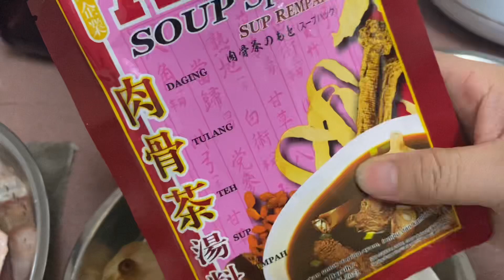133-马来西亚鸡骨茶（简单版）Bakuteh Ayam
马来西亚鸡骨茶（简单版）

材料：
鸡-1/2 只
肉骨茶包-1
蒜头-3 粒
青葱-1 把
枸杞-1 汤匙（适量）
玉竹片-20 g
金针菇-2 包
冬菇-6 朵
豆腐卜-4
豆腐皮-2
水-2000ml

调味料：
蚝油-1 汤匙
鸡精块- 1/2 块
嗮油-1 茶匙（适量）
盐-适量

注：小火煮1 个小时至完全入味即可食用啦……